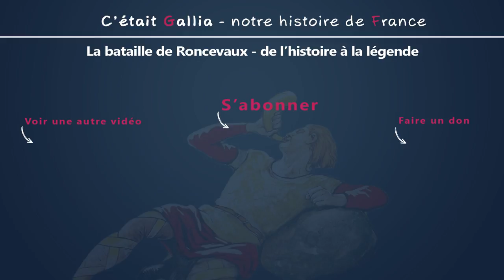La bataille de Roncevaux - de l'histoire à la légende (La chanson de Roland)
Pour me soutenir, cliquez sur un des liens suivants

Au printemps 778, après une longue hésitation, Charlemagne alors roi des francs, décida d’aller prêter main forte à l’Emir de Saragosse alors en guerre contre l'Émir de Cordoue. Il espérait ainsi établir une alliance entre le royaume francs et l'Émir de Saragosse afin de protéger son royaume de futures razzias sarrasines.

Arrivée à Saragosse, les francs se sont vu refuser l’entrée de la ville. Il durent rebrousser chemin. Sur la route du retour, excédés mais sans que l’on sache bien pourquoi, ils pillèrent la ville de Pampelune et rasèrent les fortifications de la ville. Quelques jours plus tard, ils s'apprêtaient à franchir les Pyrénées en passant par le col de Roncevaux  que les hommes et les bêtes empruntèrent en file indienne.

Le 15 août 778, une bataille fatale allait se dérouler. Les Vascons, qui n’avaient pas digéré le pillage de leur capitale Pampelune, les attendirent sur un chemin escarpé où l’armée franque en file indienne car le col était étroit, ne pouvait se mettre en ordre de bataille. Les Vascons attaquèrent l’arrière-garde menée par Roland comte de la marche de Bretagne et une rude bataille s’engagea. L’essentielle des troupes franques furent anéanties. Charlemagne et le reste des troupes de l’avant-garde avaient franchi le col sans être inquiétés. Quand le souverain franc retourna sur le lieu de la bataille, les Vascons avaient disparu, Charlemagne rentra à Aix-la-Chapelle le coeur meurtri d’avoir perdu Roland son ami et de n’avoir pu venger son arrière-garde.

Trois siècles plus tard, des troubadours se saisissèrent de ce fait militaire et lui donnèrent une dimension héroïque. Pour cela, ils en changèrent quelque peu l’histoire. Roland le comte des Marches de Bretagne devint le neveu de Charlemagne et les vascons catholiques devinrent des Sarrasins. Le beau-père de Roland, Ganelon, jaloux de la gloire de Roland, s’entendit avec Marsile, le roi sarrasin pour anéantir l’arrière-garde de Charlemagne menée par le-dit Roland. Marsile réunit des centaines de milliers d’hommes contre seulement 20 000 francs ! Un combat titanesque s’engagea. Roland submergé refusa de sonner le cor pour rappeler Charlemagne. Il voulait affronter les ennemis seul.

Olivier, le bras droit de Roland, le supplia de sonner le cor pour appeler Charlemagne à la rescousse, Roland refusa à nouveau et après plusieurs assauts sarrasins contrés, les francs ne furent plus qu’une poignée et Roland se décida enfin à sonner son cor. Charlemagne l’entendit mais le traître Ganelon le dissuada d’agir. Roland quasi seul en compagnie de son ami Turpin était gravement blessé. Avec le peu de force qu’il lui restait, il tenta de briser sa vaillante épée “Durandal” car il ne voulait pas qu’elle tombe entre les mains de l’ennemi mais sans succès elle resta entière, quant au rocher, il se brisa. Le valeureux Roland tourna le visage vers l’Espagne et s’en remit à Dieu. Soupçonnant le pire, Charlemagne finit par revenir et constata l’hécatombe. L’histoire se termina par la vengeance implacable de Charlemagne qui subit une seconde attaque de l’armée de Marsile, le roi franc anéantit l’armée sarrasine et s’en retourna à Aix-la-Chapelle. Le jugement des traitres tomba, il condamna Ganelon à l'écartèlement et convertit de force l’épouse de Marsile au catholicisme. A l’annonce de la nouvelle, la fiancée de Roland, Aude, mourut de chagrin.

Ce poème “la chanson de Roland” fut le plus célèbre poème du Moyen-Age, un poème qui exalta le merveilleux chrétien et donna du courage aux chevaliers croisés.